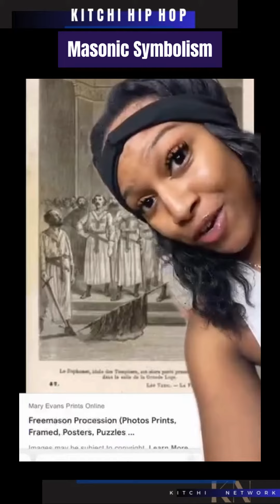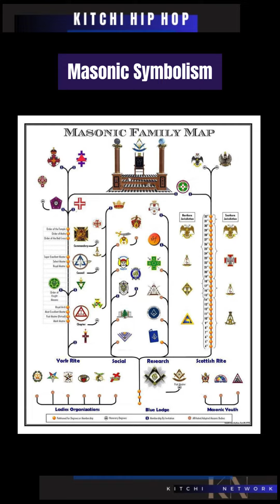Knights Templar | Vatican | Freemasonry